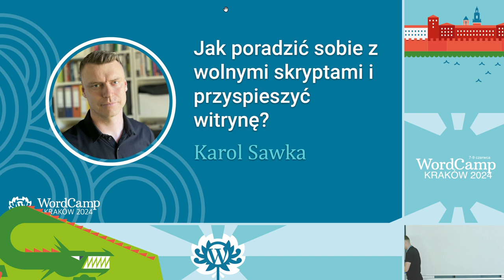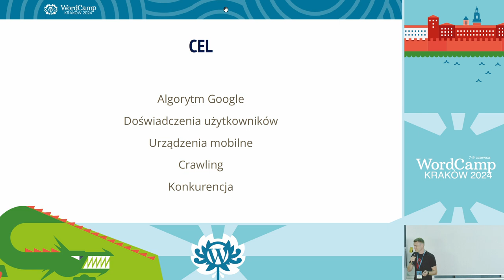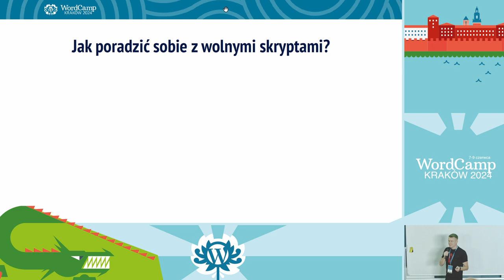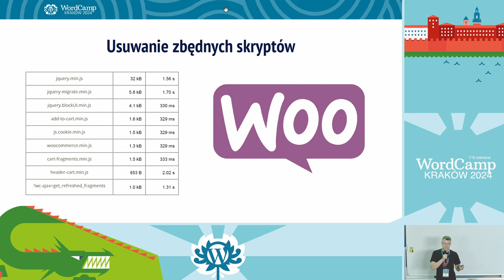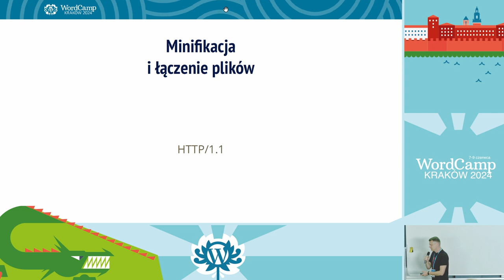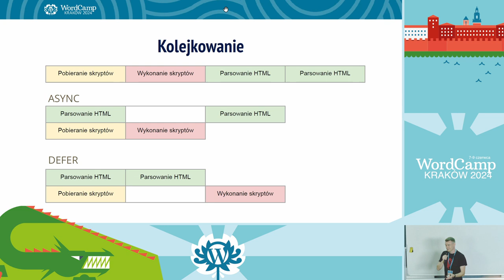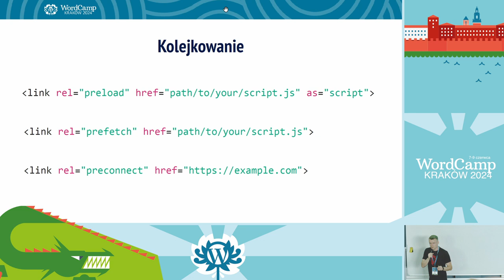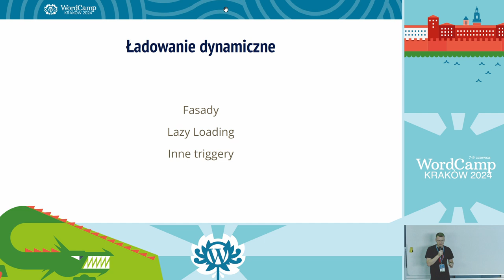Jak poradzić sobie z wolnymi skryptami i przyspieszyć witrynę?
WordPress to uniwersalne narzędzie pozwalające nawet laikom, niewielkim nakładem pracy budować bardzo zaawansowane systemy. Im bardziej projekt się rozrasta, tym bardziej jednak dają o sobie znać problemy wynikające z “uniwersalności” WordPressa i niewystarczających umiejętności developerów.

Podczas prezentacji opowiem, w jaki sposób przyspieszyć witrynę opartą o WordPressa i jak poprawić jej wynik Core Web Vitals, poprawiając tym samym satysfakcję użytkowników i pozytywnie zwiększając jej możliwości SEO.

Skupię się na skryptach blokujących prawidłową pracę strony oraz rozwiązaniach, dzięki którym nawet duże ilości zasobów nie będą miały wpływu na szybkość ładowania strony i wynik Core Web Vitals.Presentation Slides »